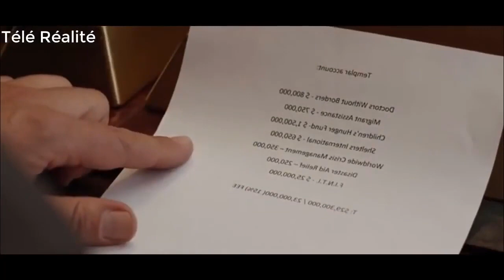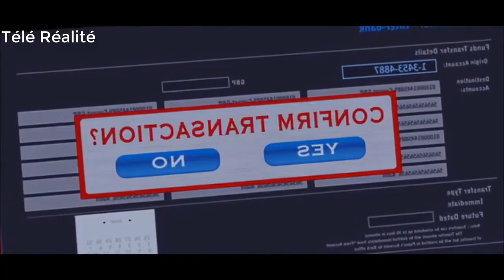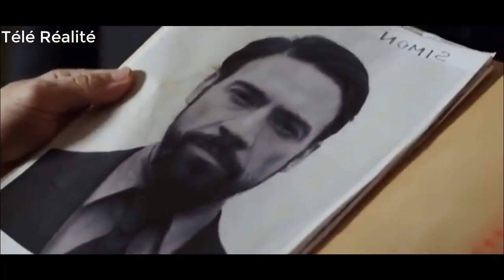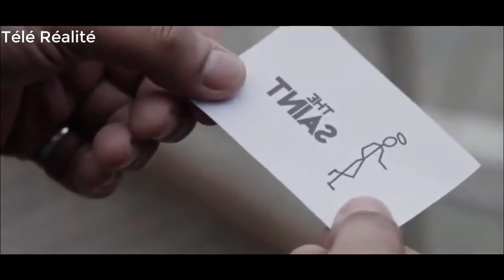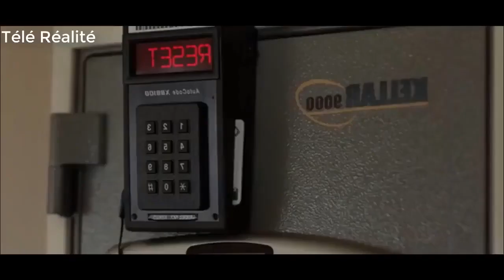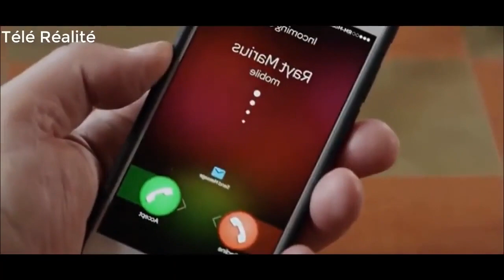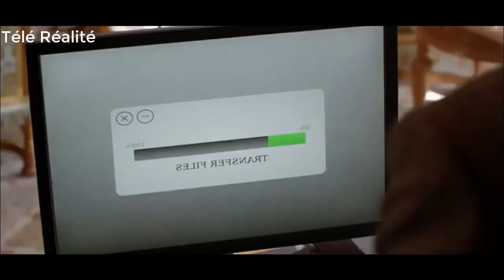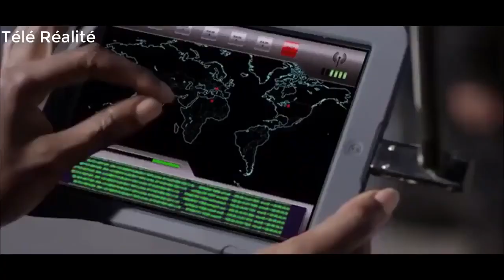Meilleur Film D'Action Et Science Fiction Complet En Français 2019 - Film Américain Romantique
Meilleur Film D'Action Et Science Fiction Complet En Français 2019 - Film Américain Romantique 132HD 2019
HD 2019Meilleur Film D'Action Et Science Fiction Complet En Français 2019 - Film Américain Romantique #132
Meilleur Film D'Action Et Science Fiction Complet En Français 2019 - Film Américain Romantique #132